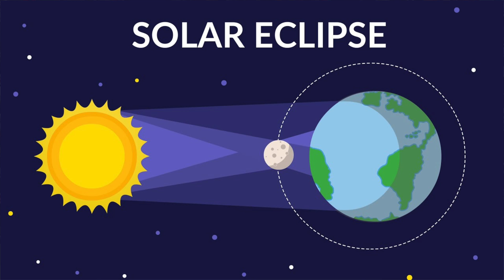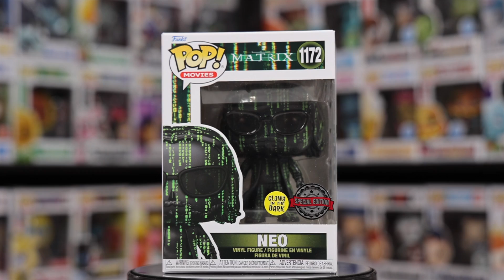Do Funko Pops Glow During A Solar Eclipse?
Today we are back with another science experiment! Do Funko Pops glow during a Solar Eclipse? Let's find out!